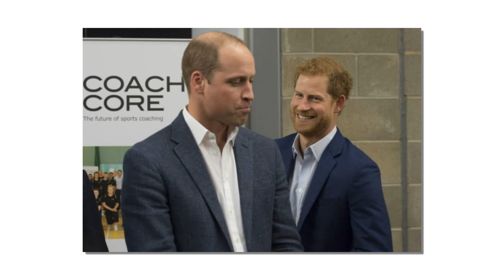Tense confrontation between Prince William and Harry overflows to their wives, Royal can do nothing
Tense confrontation between Prince William and Prince Harry overflows to their wives, Royal can do nothing